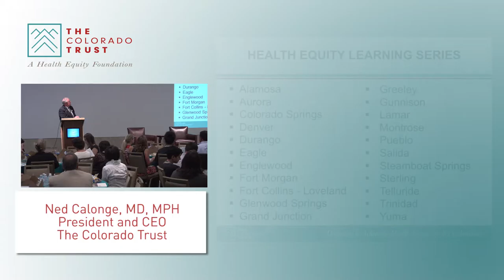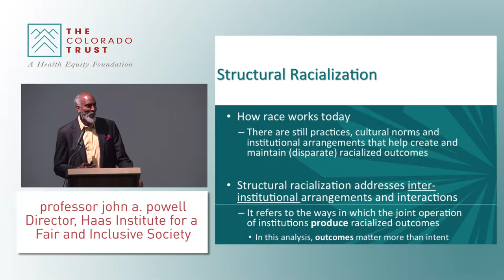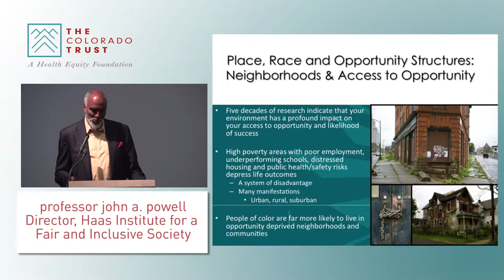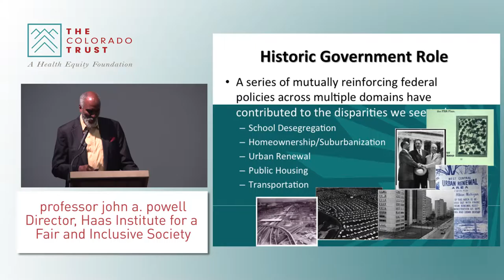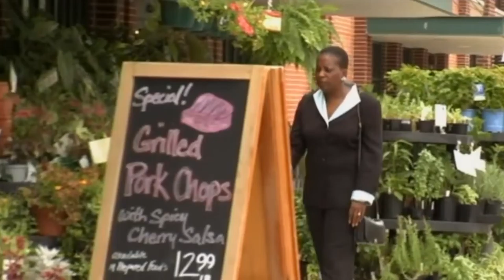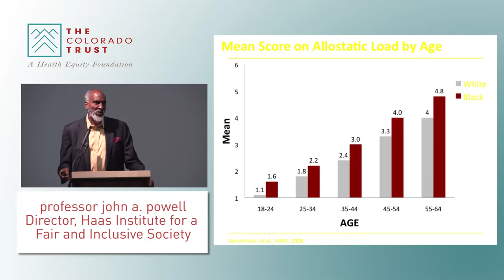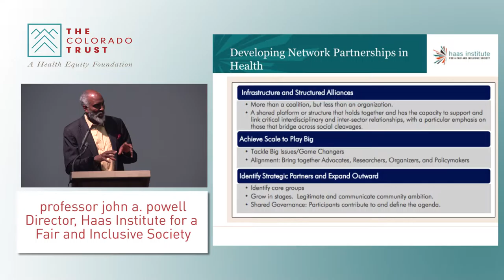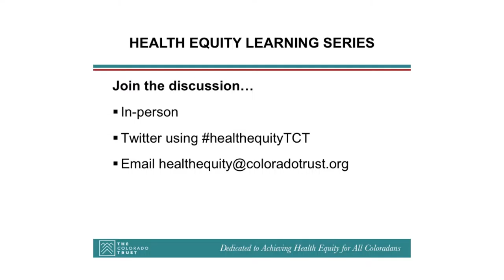Series de Aprendizaje Sobre la Equidad de Salud: La Racialización Estructural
El 17 de Septiembre de 2015, el Profesor john a. powell, Director Ejecutivo del Haas Institute for a Fair and Inclusive Society de la Universidad de California, Berkley, habló sobre el tema de la racialización estructural, el concepto de “universalismo objetivo” y mucho más en el evento final en 2015 de la Series de aprendizaje sobre igualdad en la Salud. Más de 200 concurrentes agotaron las entradas en el History Colorado Center en Denver, y otros cientos más que siguieron la charla del Dr. powell y la transmisión en vivo por internet alrededor del estado y el país.